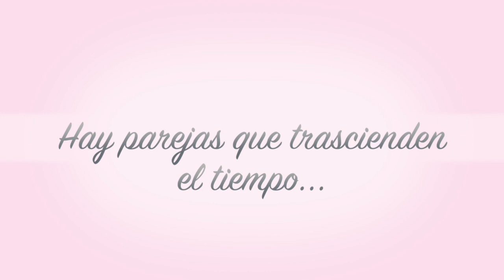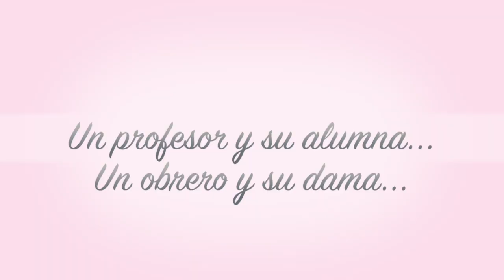De serenatas y otras muestras de amor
En dos oportunidades de novela, José Luis Reséndez le llevó serenata a Anna Layevska -- cuando interpretaron a Greco y Estrella para "La Madrastra" y Pedro a Ignacia en "Dama y Obrero". Hay demostraciones románticas que no pasan de moda...